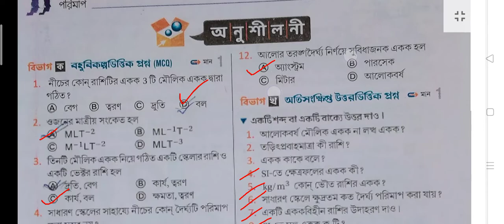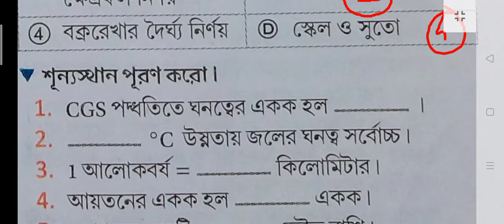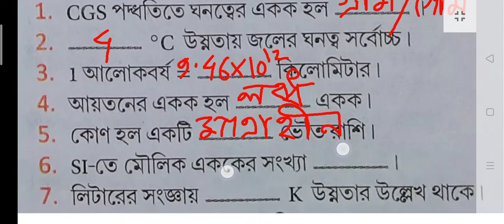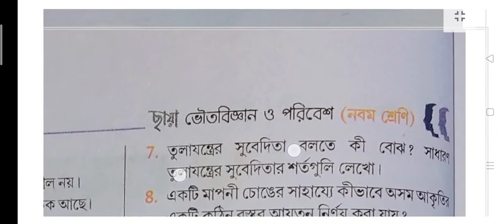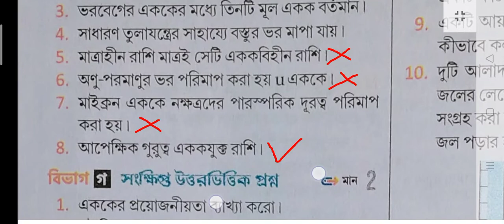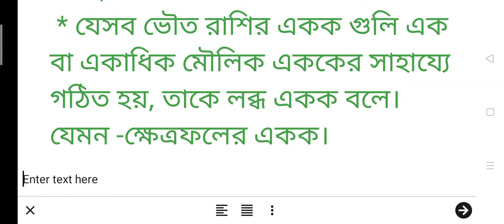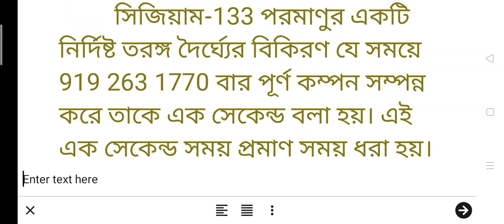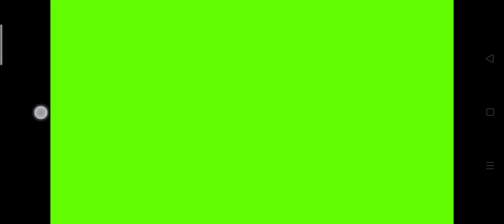ix physical science Chaya prakashani chapter 1 question answer part -2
ix physical science chapter 1 question answer/class 9 bhauto vigyan chapter 1| @samirstylistgrammar
class 9 Chhaya physical science question answer chapter 1, class 9 physical science chapter 1 exercise answer,
9 দ্বিতীয় অধ্যায় ইতিহাস পার্ট-1|WB class 9 history chapter 2 question answer| @samirstylistgrammar
class 9 itihaas chapter 2 question answer#,
class 9 itihaas dwitiya adhyay question answer#,
class 9 itihas chapter 2 question answer,class 9th itihas chapter 2 question answer,
9 ভূগোল ৭ম অধ্যায় অনুশীলনী উত্তর|Class 9 Geography chapter 7 question answer|@samirstylistgrammar
9 ভৌত বিজ্ঞান ৪র্থ অ: P-1|class 9 physical science chapter 4 question answers|@samirstylistgrammar
poromanu gothon class 9#,
9 ইতিহাস প্রথম অধ্যায় পার্ট-3|wbbse class 9 history chapter 1 question answer| @samirstylistgrammar
wbbse class 9 history chapter 1 questions and answers#,
wbbse class 9 history chapter 1 questions and answers part-3#,
ক্লাস -9 সমস্ত বিষয়ের অনুশীলনীর প্রশ্ন উত্তর কিভাবে পাব?| @samirstylistgrammar
9 ইতিহাস ১ম অধ্যায় পার্ট-২|class 9 history chapter 1 ans: part 2|অনুশীলন উত্তর|@samirstylistgrammar
class 9 history chapter 1 part 2#, wbbse class 9 history chapter 2 question answer#,
9 ভৌতবিজ্ঞান 2য় অধ্যায় P-5 অনুশীলনী উত্তর|class 9 physical science chapter 2|@samirstylistgrammar
WB class ix physical science chapter 2 exercise question answer#,
wbbse class 9 physical science chapter 2#,
wbbse class 9 physical science chapter 2 question answer#,
wbbse class 9 physical science satra  part 2#,
9 ভৌতবিজ্ঞান দ্বিতীয় অধ্যায়P-4|class 9 physical science chapter 2 part 4|@samirstylistgrammar
নবম শ্রেণী ভৌত বিজ্ঞান দ্বিতীয় অধ্যায় পাঠ 4, class 9 physical science chapter 2 part 4, wbbse class 9 physical science chapter 2.p-4#,
ix জীবন বিজ্ঞান ২য় অধ্যায় P-8|class 9 life science chapter 2 question answer| @samirstylistgrammar
class 9 life science chapter 2 question answer part-8#,
wbbse class 9 life science chapter 2 question answer#,
class 9 life science chapter 2 exercise question answer##,ix ভৌত বিজ্ঞান 2য় P-3|wbbse class 9 physical science chapter 2 part 3 answer|@samirstylistgrammar
class 9 second chapter physical science answer#,
class 9 physical science chapter 2 question answer part 3#,
ইতিহাস

ভৌত বিজ্ঞান
প্রথম অধ্যায়: